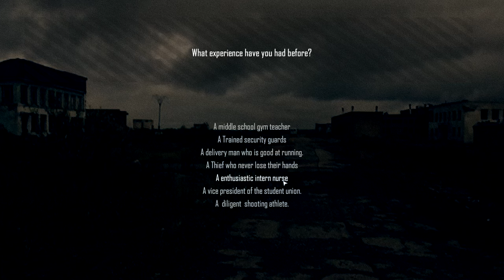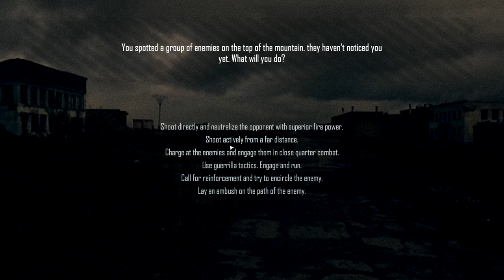Helping the VFA - Freeman: Guerrilla Warefare [1]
Fighting everybody!

FGW - Is a modern day mount & blade warband game with real guns.

If you want to join the world's best discord community.. click this discord link to join